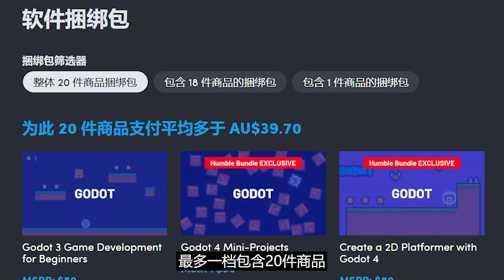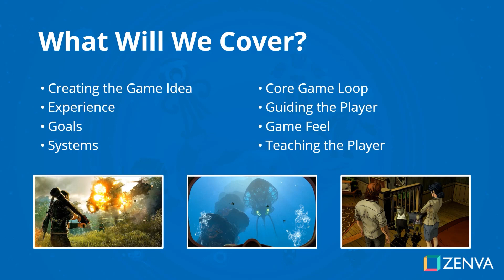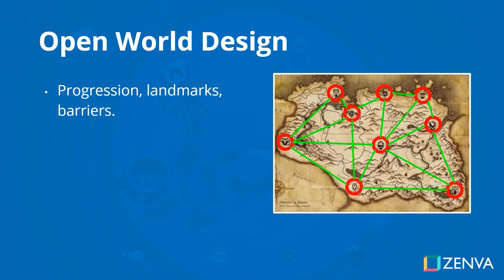【Lee哥】启动！HB的Godot游戏开发教程包 - The Complete Godot Software Bundle | Humble Bundle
今天给大家介绍Humble Bundle的Godot游戏开发课程包，The Complete Godot Software Bundle。由zenva出品。最高一档包含20件商品，最高折扣97% Off。